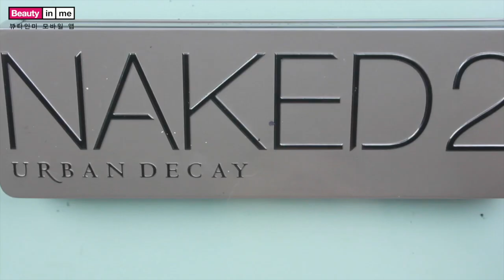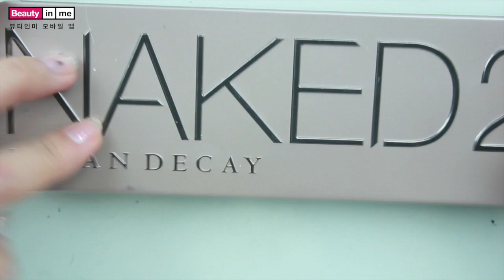나이거삼 5 네이키드 팔렛 2 전격 비교발색 리뷰 2 | SSIN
드뎌 리뷰끝! ㅋㅋ
어디서 파는지 묻지 마세요 저도 미국 지인이 세포라 매장에서 사서 보내준거라 모름 ㅋ 세포라 온라인 한국 배송된다는데 한번 가보심이...?